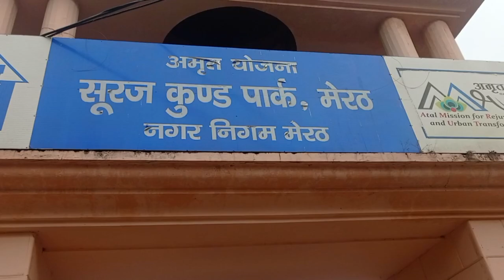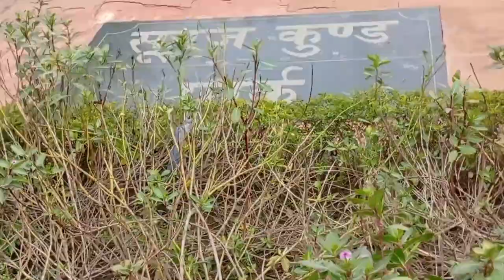Suraj kund Park Meerut Uttar Pradesh.